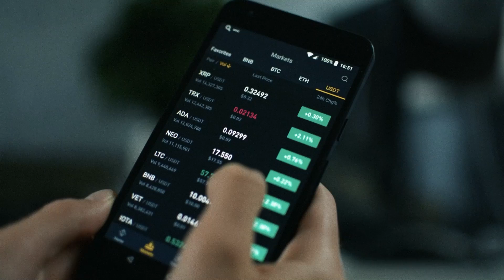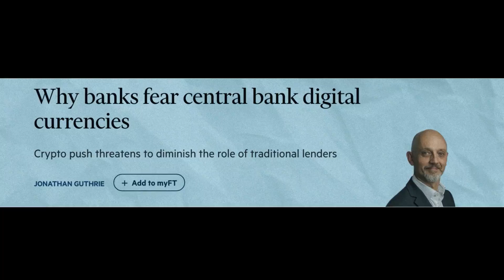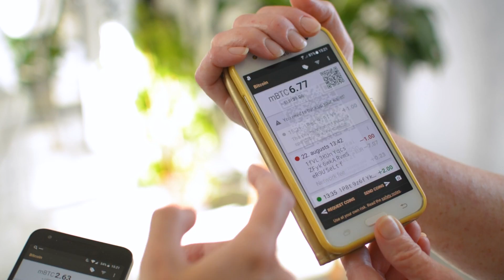The Covid-19 Pandemic Damaged The Reputation Of Vaccines 💉💥- Matt Ridley